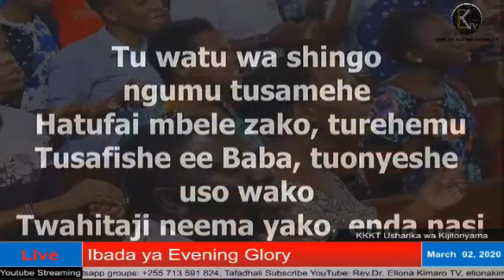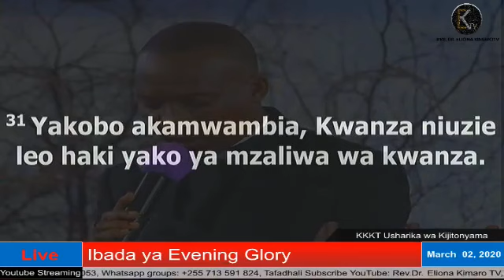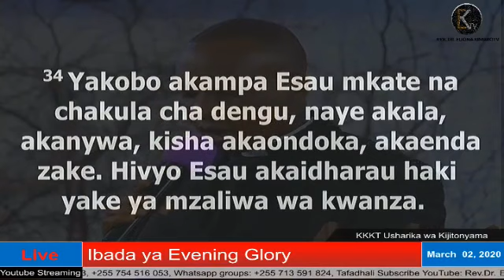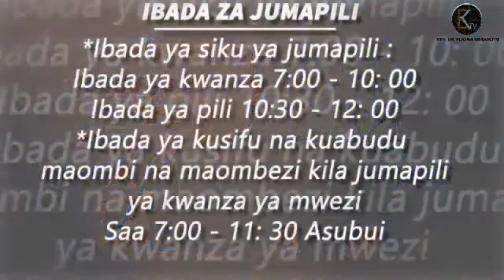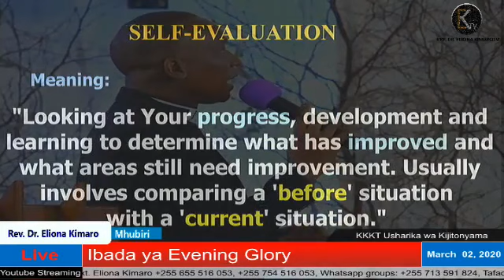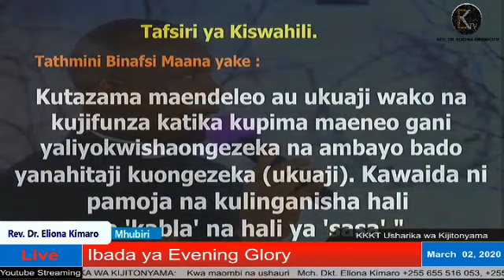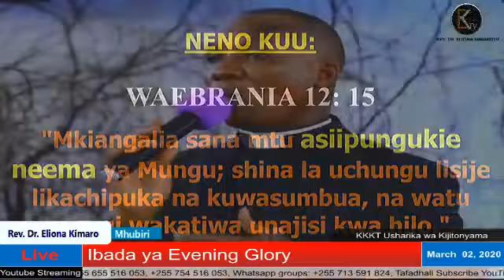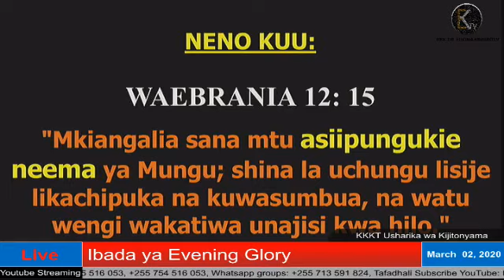Rev Eliona Kimaro - Tathmini Binafsi 'Personal Critical Evaluation' Evening Glory 2nd Mar 2020